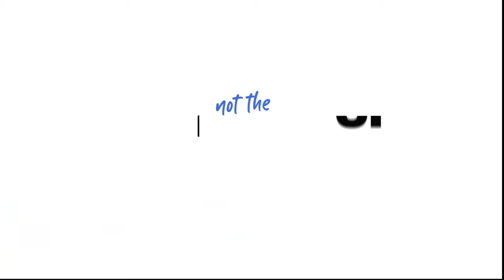Not the Aus GP by Veloce Esports | Not The GP Series Live Stream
Veloce Esports presents Not the... Aus GP. A race featuring REAL F1 drivers and TOP racing gamers! Join the likes of Lando NORRIS, Stoffel VANDOORNE, Thibaut COURTOIS & more!
LIVE at 5:45pm!

CONFIRMED STARTING GRID FOR NotTheAusGP
Mercedes: Stoffel Vandoorne - Esteban Gutierrez
Ferrari: Aarava - AR12Gaming
Red Bull: Tiametmarduk - Veloce Hyperz
Toro Rosso: Super GT - Jimmy Broadbent
McLaren: Lando Norris - WillNE
Alfa Romeo: Dani Bereznay - James Baldwin
Racing Point: James Doherty - Thibaut Courtois
Williams: Sacha Fenestraz - Tom Martinez
HAAS: Louis Delétraz - Ryan Tveter
Renault: Jarno Opmeer - Simon Weigang
Follow Veloce Esports on social media!